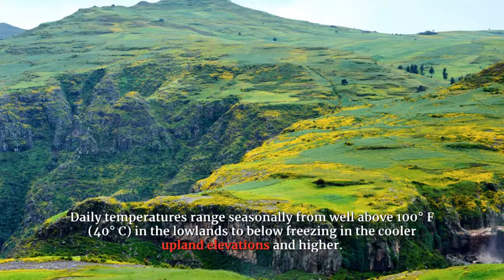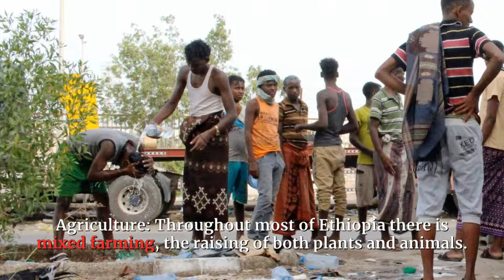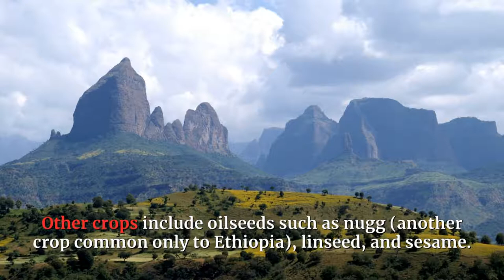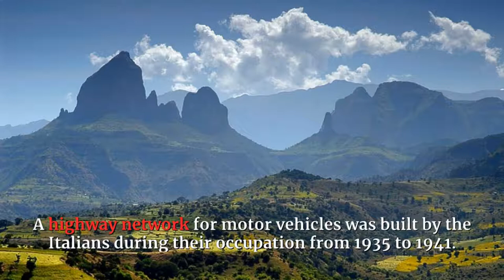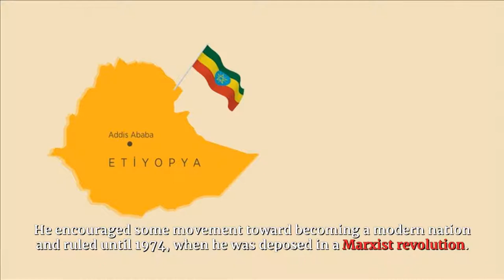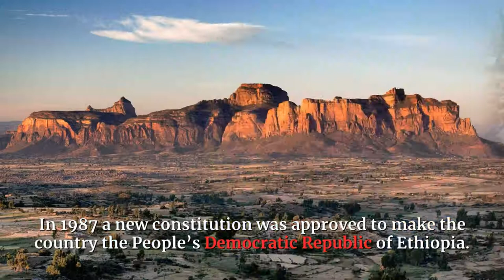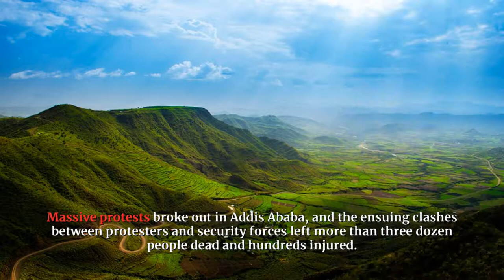LET'S GET TO KNOW ETHIOPIA IN ALL ITS DETAILS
This video is about ETHIOPIA